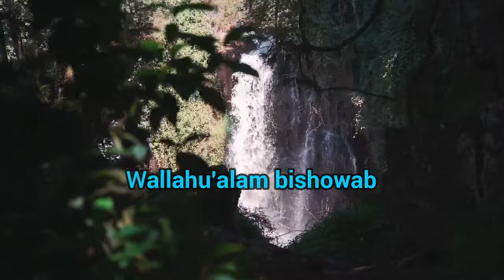Kisah Seekor ular Menghadang Sunan Gunung Jati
Wisata religi adalah channel youtube yang membahas soal sejarah kisah wali songo dan tempat-tempat wisata sejarah di jaman wali yang ada di indonesia. Kisah di jaman wali dan kerajaan jaman dulu kami ringkas dalam bentuk video.